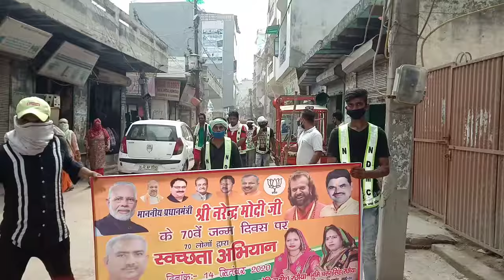October 22, 2020